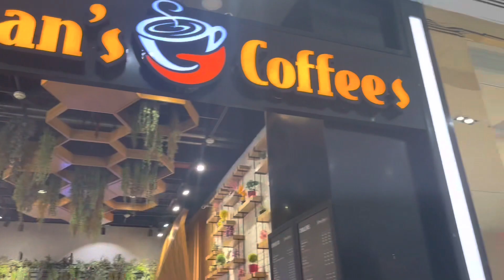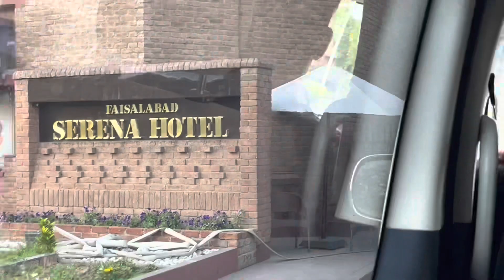Big Healing Prayer Festival/ Miracles Happen/enjoy #2023 Part1